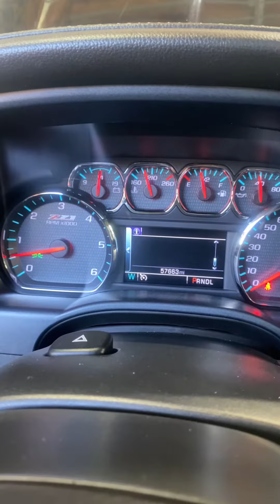Reset engine oil Chevy Silverado 2019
hola en este video aprenderas a hacer un reset a la luz de engine oil change